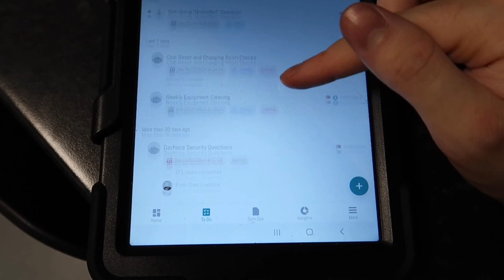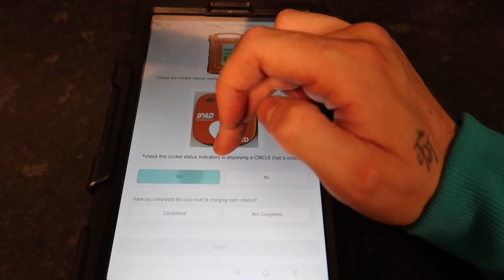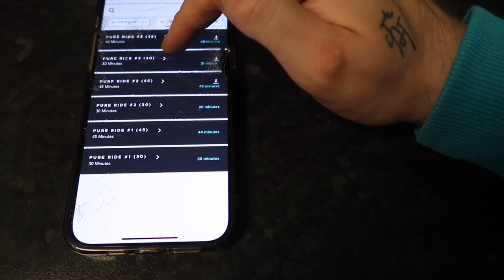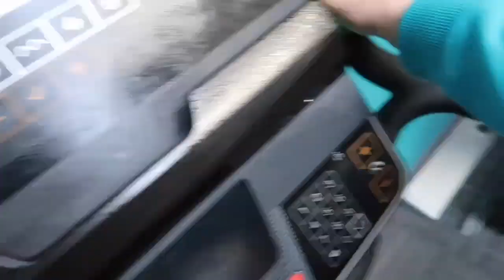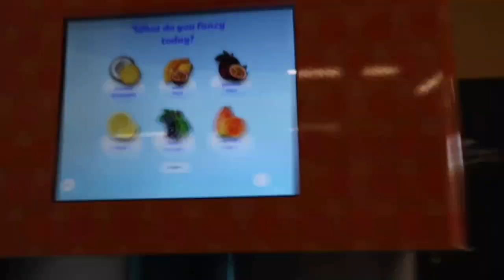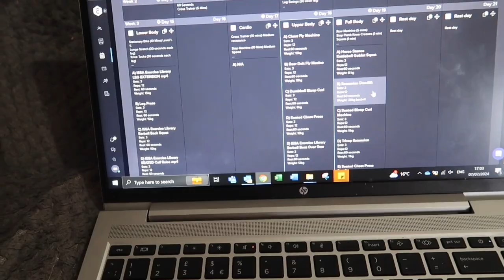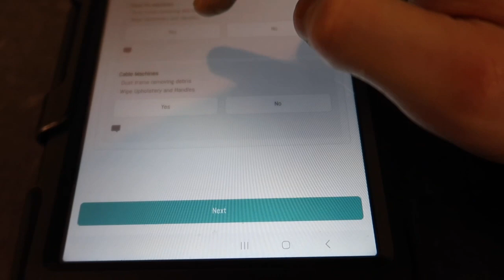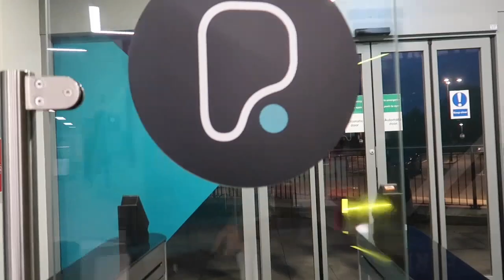LIFE AS A PURE GYM PERSONAL TRAINER // WEEK JOB VLOG // DAN AITCHIE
HELLO GUYS

I NOW WORK AS AVPEREONAL TRAINER AT PURE GYM

HERES A WEEK VLOG OF WHATS ITS LIKE DAY TO DAY

CLEANING, CLASSES AND PERSONAL TRAINING

IM LOVING THE JOURNEY SO FAR

CHEERS

DAN